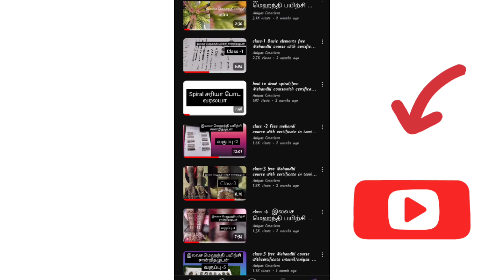class -24 peacock design | step by step tutorial for beginners | basic mehndi designs for beginners